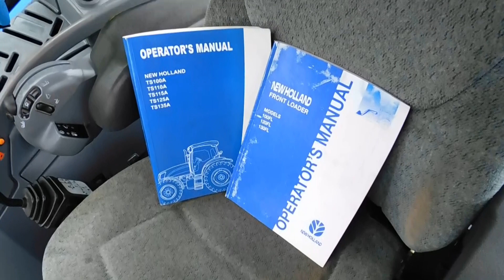NEW HOLLAND TS115A & FL120 LOADER